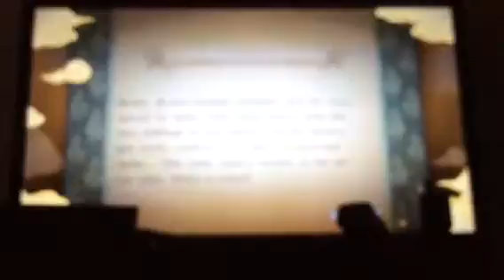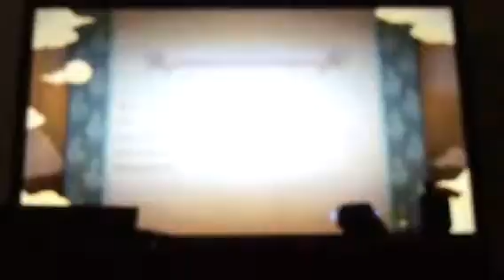Naruto UNS Part 22 - Kimimaro One Man Army!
Do you guys think lee should've gone 8 gates on kimimaro? The Loopy/Drunken Fist was a good way to land some punches but not enough to beat him. If he opened the gates again he'd have won I feel.